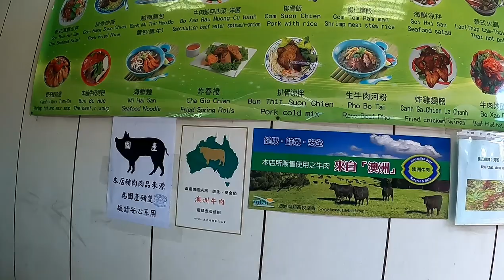GLASS EEL FISHING NET MAKING (sayot) + PORK BBQ and fried rice for lunch